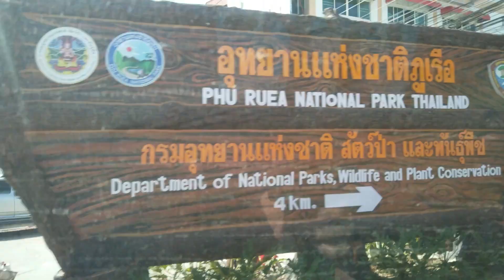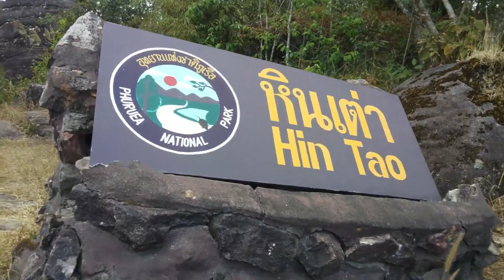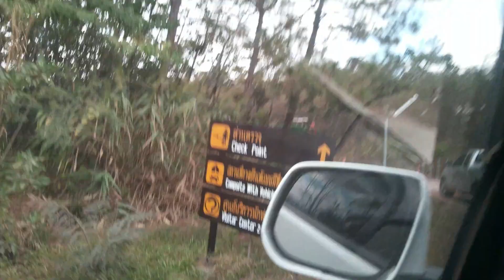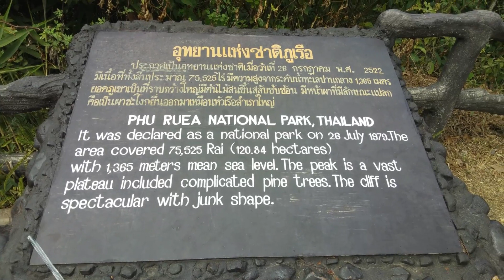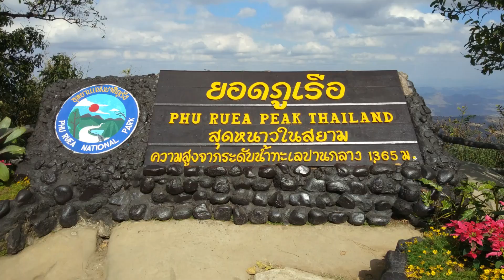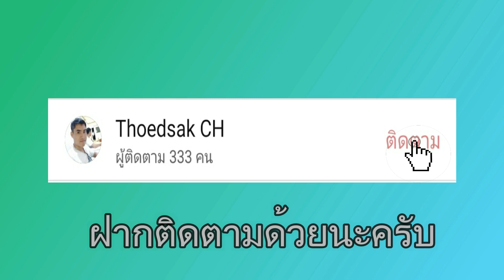เที่ยวภูเรือ จ.เลย 2020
ขึ้นไปรับลมหนาวที่อุทยานเเห่งชาติภูเรือ

Facebook  เพจ ดูที่ชอบ